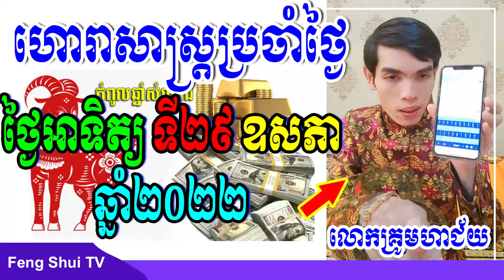ហោរាសាស្រ្តប្រចាំថ្ងៃអាទិត្យ ទី២៩ ខែឧសភា ២០២២, បកស្រាយដោយលោកគ្រូមហាជ័យ